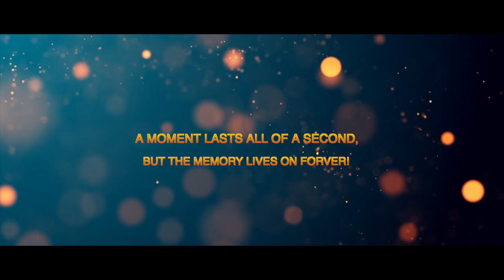Jam Weddings showreel | Akkashh Jagattap Photography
We at Akash Jagtap Photography, spend time getting to know YOU and your family so that each photo and portrait we capture reflects your style and personality. We take the time to carefully plan and craft the best strategy for capturing every perfect moment of your special day – while having fun in the process! We pride ourselves on our traditional style that will make your photos timeless!